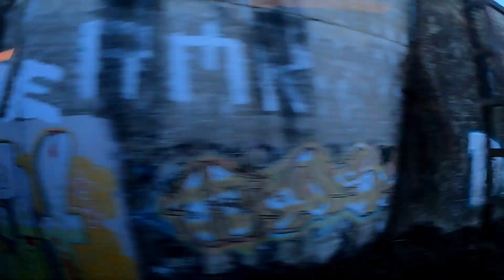onverwachte spoorweiziging en toch optijd aankomen op bestemming